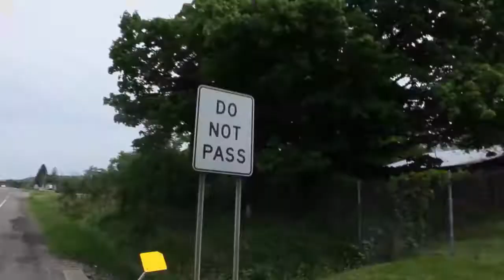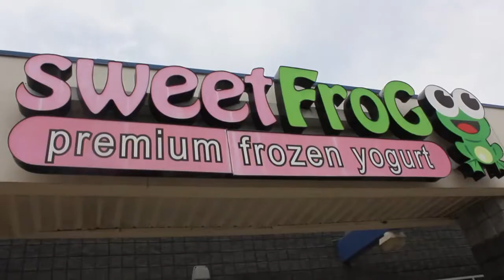I Biked to Sweet Frog!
It was way too humid for this, but anything for my subscribers!